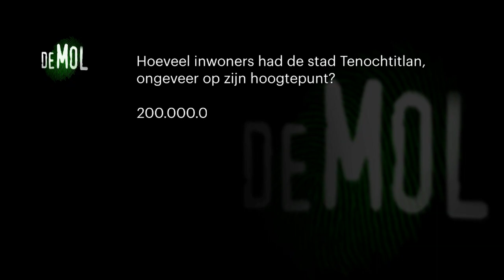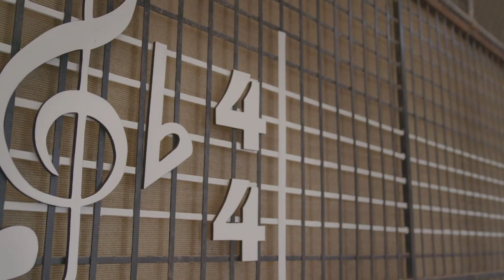De aanwijzingen naar Anna als mol || Robin's Moltalk - Wie is de Mol Hints en Theorieën #10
Welkom bij aflevering 10 van Robin's Moltalk! Dit is een serie welke ik wekelijks ga uploaden vanaf 8 januari met alle hints en theorieën van het 24e seizoen Wie is de Mol. En ook nu wil ik nog steeds met jullie de mol ontmaskeren!

De poll met de vraag wie jullie verdenken als mol is te vinden onder het community tabje van dit kanaal!